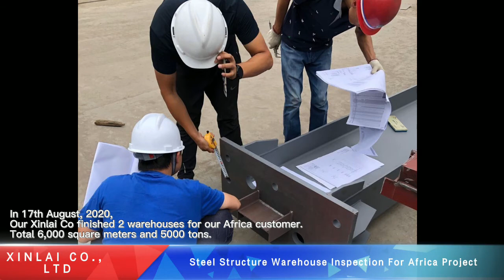Steel Structure Warehouse Inspection For Africa Project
Was founded in 2003, is a wholly subsidiary corporation of Shandong Laigang Constructions Co., Ltd. which attached to SD steel, top 5 steel company in China.

We have been through a rapid and smooth growth in the last decade. Now it contains sales department, R&D department, engineering design department, supply chain, production department, quality department, logistics department, financial department and legal department.

We has leading R&D capabilities and technology advantages. Our main products contain 3 parts: steel structure series, integrated house series and steel materials.